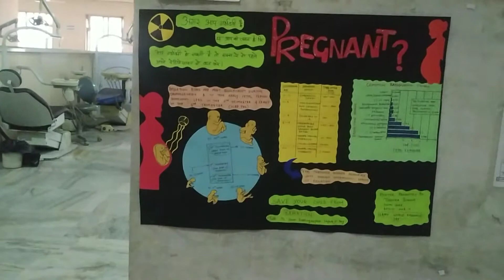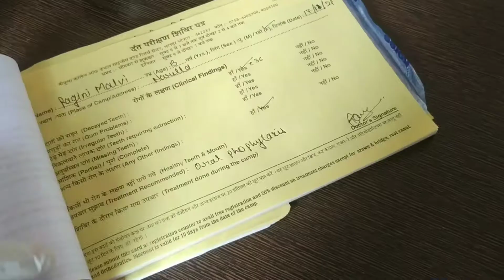Medical/Dental camp Vlog | Won in poster presentation | College diaries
Hello viewers,

SAME is a channel or place where you can find handwritten dental subject notes explained in the Indian language.
It's a place for me to upload vlogs, my opinions about soo many things and moreover sharing my notes with all of you to build a dental community.

please drop a mail on -

*Vlogs*